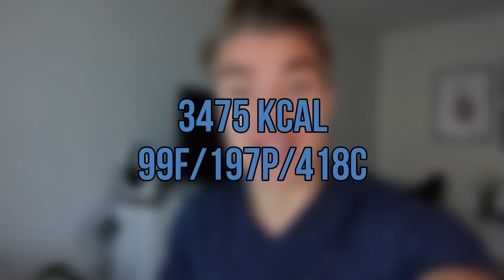FULL DAY OF EATING